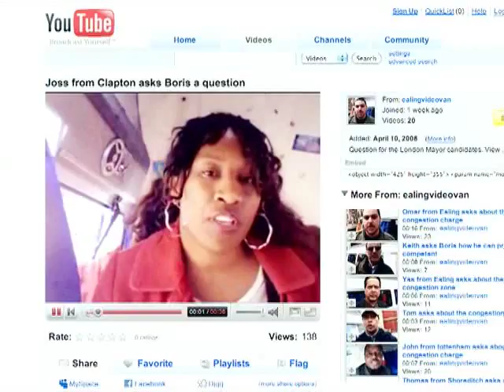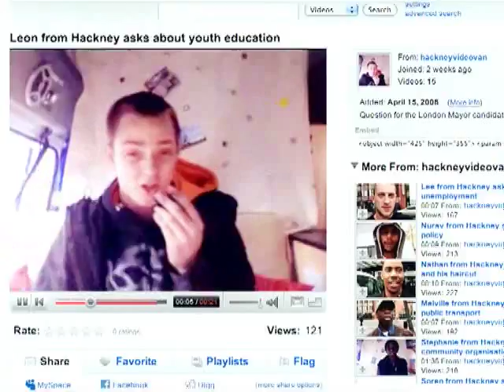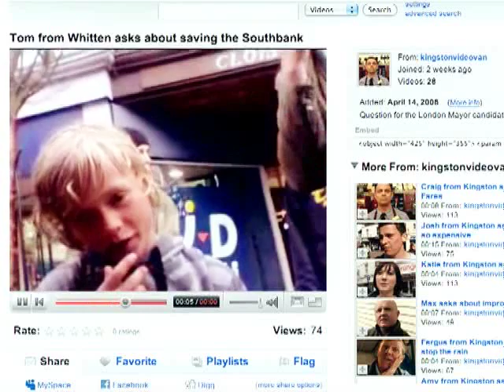The YouTube camper van goes to the streets of London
We took our YouTube camper van to Ealing, Hackney, Kensington and Chelsea and Kingston to find out what Londoners wanted to ask the mayoral candidates Here's what happened behind the scenes.